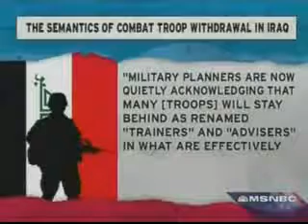The end of the war in Iraq is not near!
Beware of Obama lies